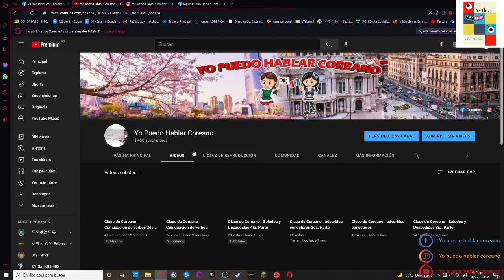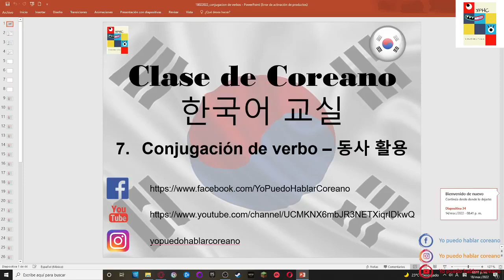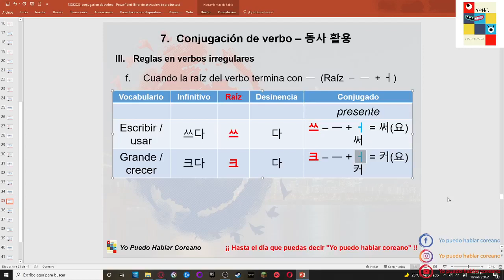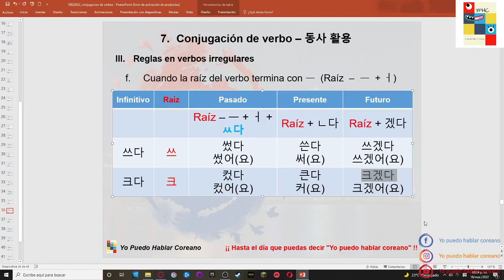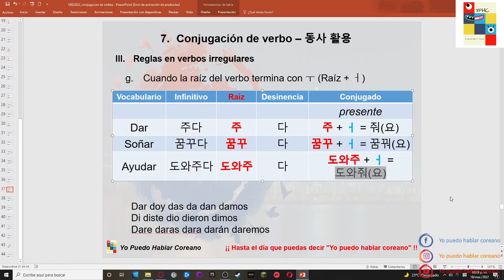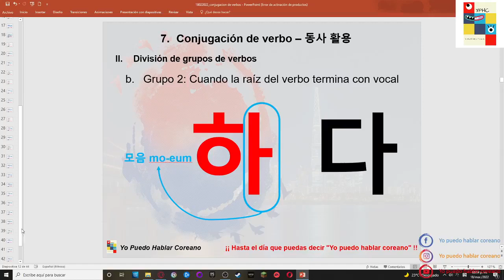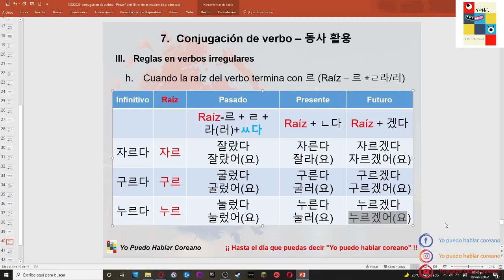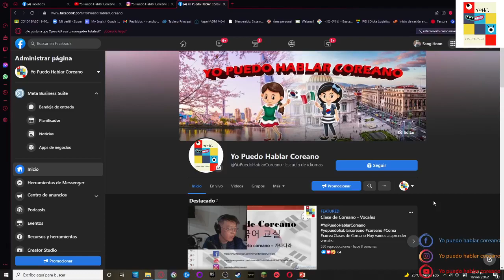Clase de Coreano - Conjugacion de verbos 3ra parte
Clase dura media hora aproximadamente y durante toda la clase estoy respondiendo todas las preguntas en chat.